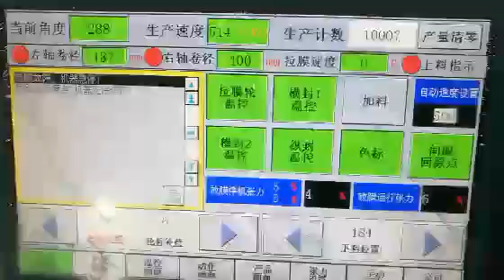800bags/min high speed filling packing machine for health care products powder sachet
For more information kindly please contact

Application:Sugar/Coffee/Coco/Salt/Seed/Silica gel/Seasoning powder/Spice powder/Candy powder/Popping candy/
Sweetener granulare sachet/Vitamin/Dissolved medicines solid/Instant herbal medicines/Oxygen absorber/
Deoxidizer/Oxygen scavenger/Tea powder/Juice powder/Preservative/Banana ripening ethylene/Medicine powder
/Antibak powder/Fine powder/Pesticide powder/ Sodium silicate .etc.

This product has been applied for a national invention patent since 2012,any counterfeiting is prohibited.
Invention patent NO.:ZL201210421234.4 ZL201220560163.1 ZL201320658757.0 ZL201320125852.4 ZL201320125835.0
We as a famous manufacturer can design and produce the packing machine according to the special requirements from customers.

▲Packing Speed:400-1200bags/min,
▲suitable for 3 and 4 side sealing,granule and powder,oil
  (such as silica gel,medical powder,coffee powder,seasoning,sugar,tea bag etc.)
▲Bag size:W:30-120mm,L:35-150mm  Packaging capacity:0.5-50ml/g
▲General packaging materials can be used.
▲No leakage advanced design
▲High accuracy,High speed, Stable performance

▲Main Function
①Automatic film receiving and feeding.
 ②It can pack multi-bag into a row.
 ③Counting and sorting automatically.
 ④inferior product checked automatically.
 ⑤Hommization intelligent high-speed control system.

▲Upgrade machine type:
  ①inner and outside sachet automatic packing machine ;
  ②bag into bag automatic production line;
  ③packaging and boxing automatic production line.

▲This machine by one operator.
▲ISO9001 and CE certification
▲Delivery time：2~3mouths
We have various models depends on your product details and your quirements.